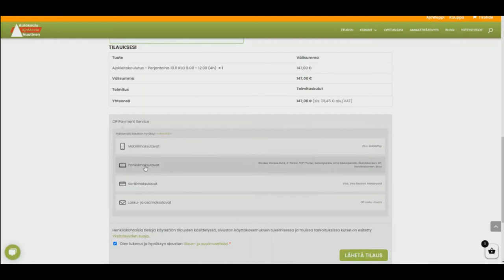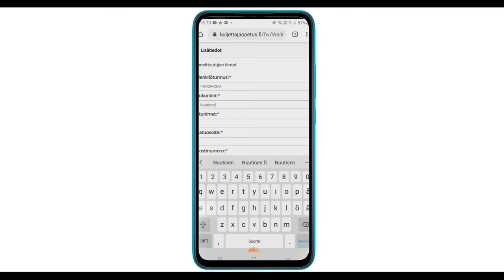Ajokieltokoulutus - Miten ilmoittautua ja suorittaa ajokieltokoulutus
Mikä ajokieltokoulutus?

Ajokieltokoulutus käsittelee riskikäyttäytymistä ja sen vaikutuksia liikenneturvallisuuteen. Ajokieltokoulutus on teoriaopetusta, johon sisältyy yksilötehtäviä sekä ryhmäkeskustelua. Koulutus kestää 4 tuntia ja se suoritetaan verkko-opiskeluna virtuaalisesti.